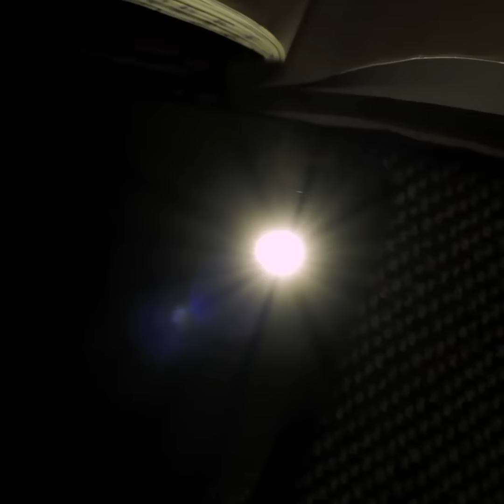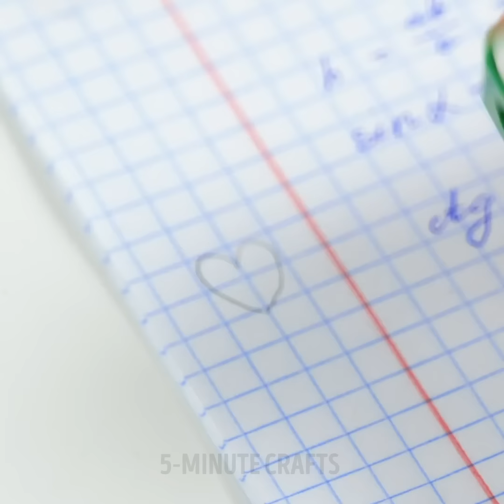Awesome Glue Gun Hacks and Crafts For Everyone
Timestamps:
00:01 - Adorable hot glue craft
00:17 - Boots made from glue sticks
01:28 - Earrings made with a glue gun
04:29 - Cute home decor